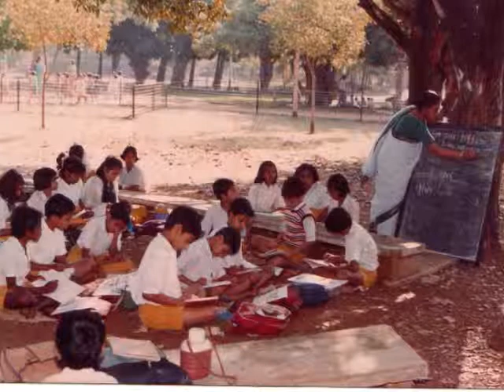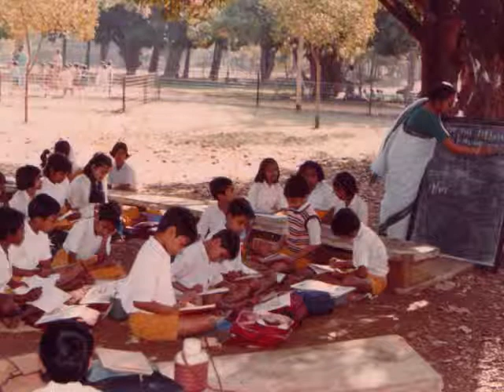Kar Chokher Chaoa-English Recital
Kar Chokher Chaoa-English Recital,sung by Alok Sanyal, Ph.D., Indian, scientist, formerly of the Physics Department, Jadavpur University, India.